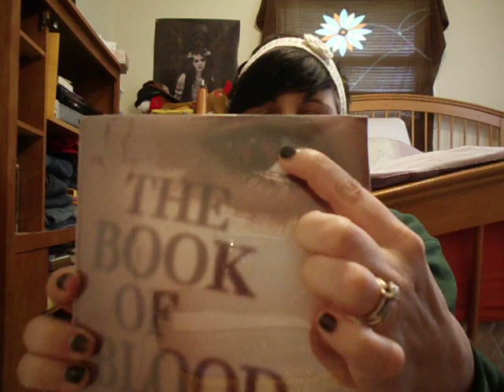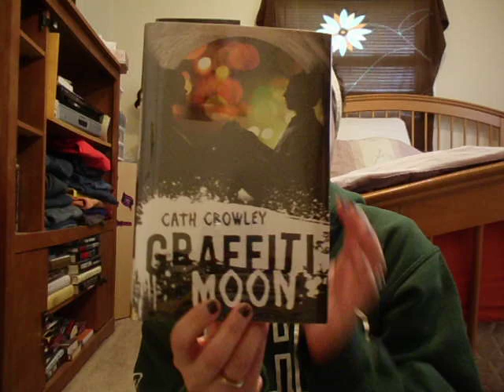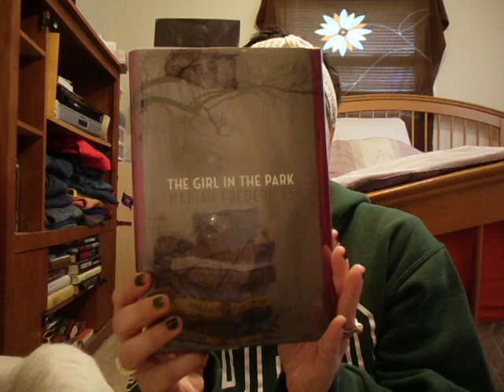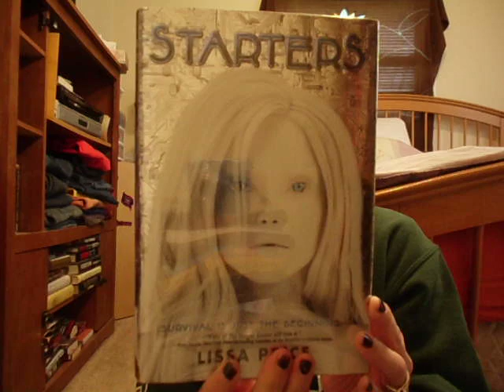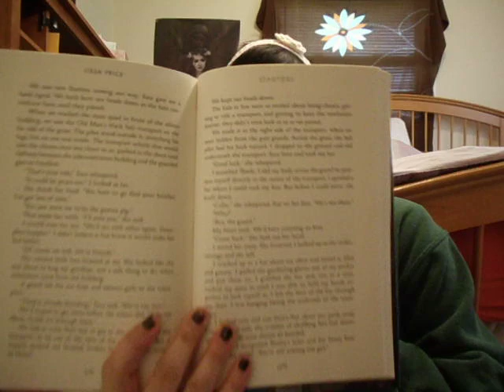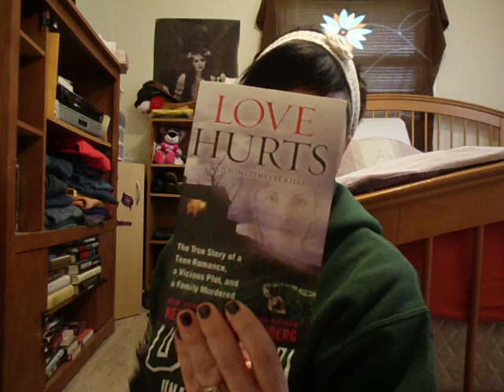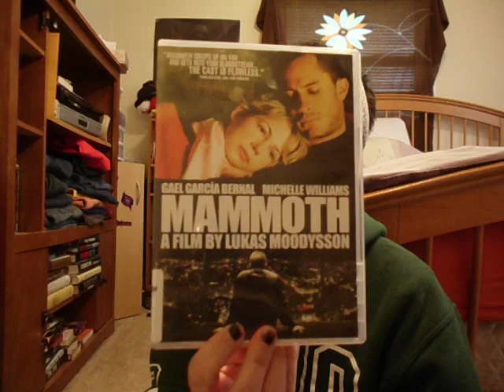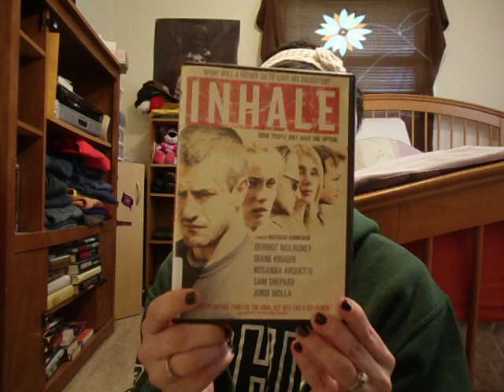Library Haul plus movies